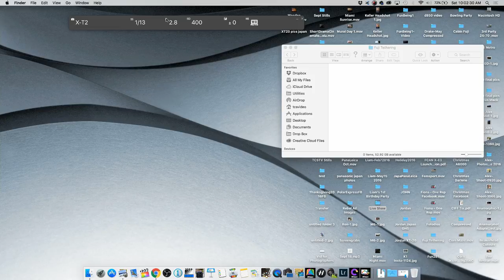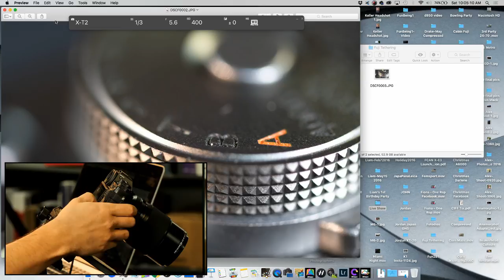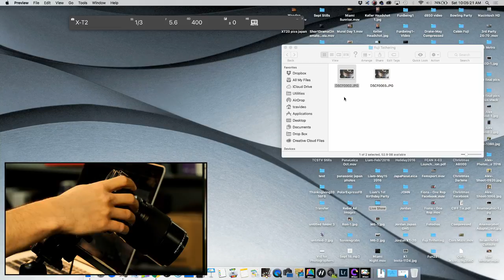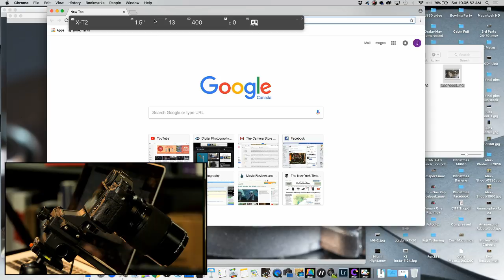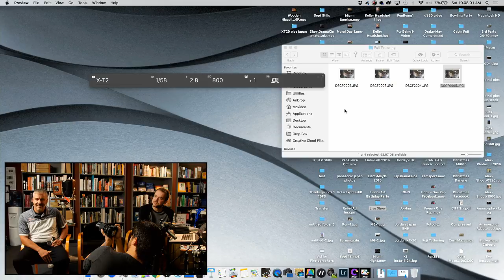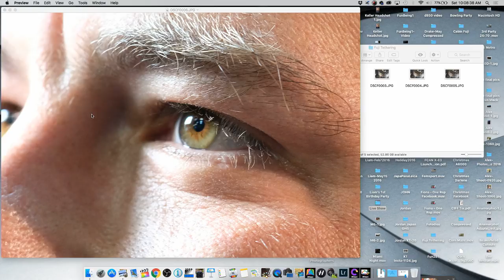TCSTV Live: Testing the Fuji 80mm Macro with Fuji Guy Jerry Julien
Fuji Guy Jerry Julien is here this morning with a pre-production Fuji XF 80mm F2.8 Macro, so we're testing it with the new X-Acquire tethering software! We'll be talking about the X-E3 and answering any of your Fuji questions.